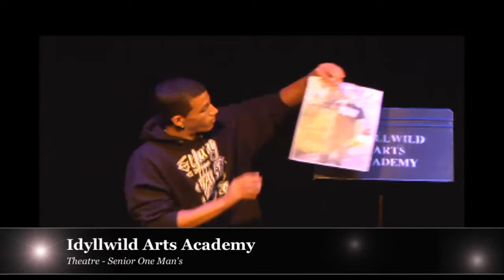Jonathan - Senior One Man's